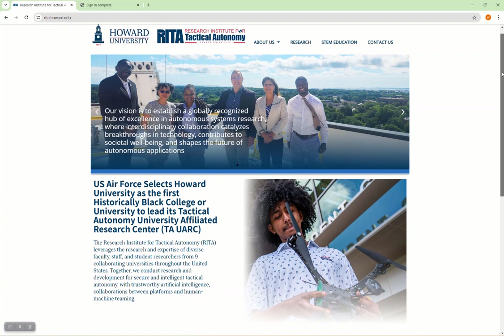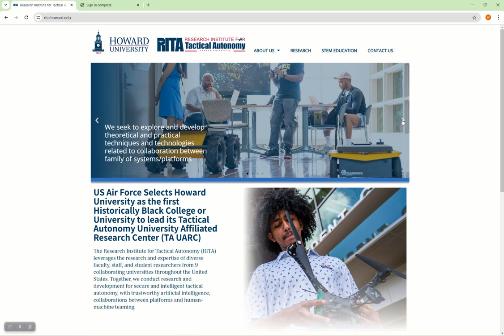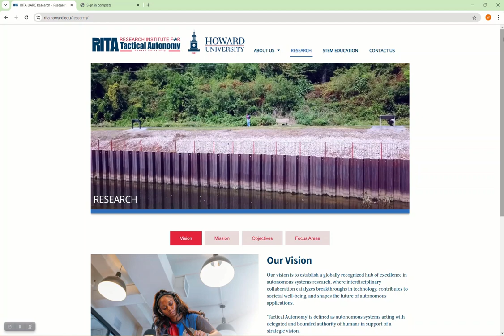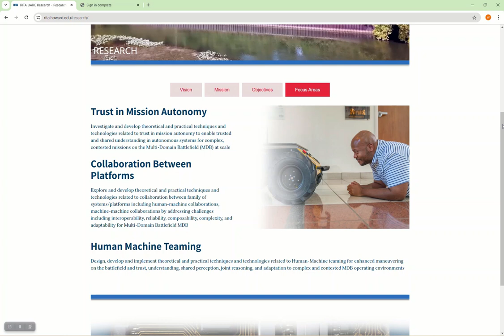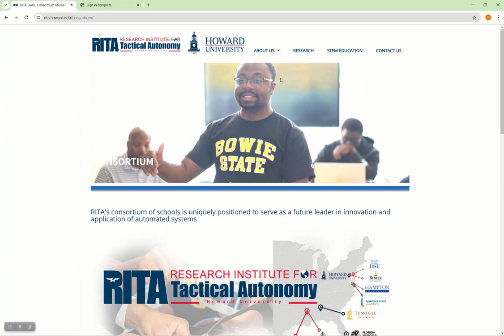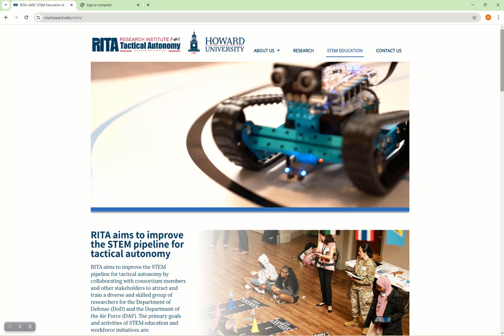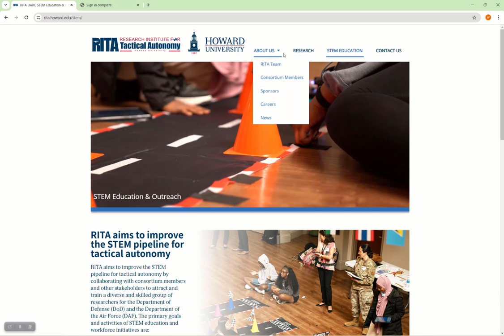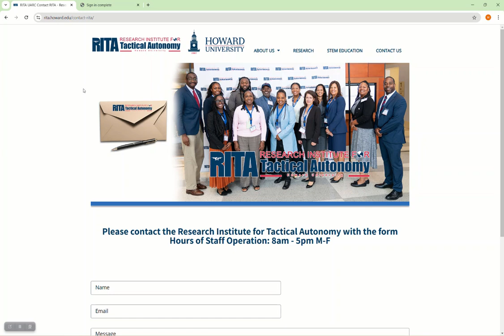The Research Institute for Tactical Autonomy - First Historical Website Demo by Wesley Shinault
A tour of The Research Institute for Tactical Autonomy first officially developed website, by Wesley Shinault the very first IT Management hire by the UARC at it's 2023 inception.

Wesley Shinault is responsible for establishing:

The First official UARC Website
The First official UARC Logo
All representative professional photography and videography for the UARC
Branding of swag and apparel.

In addition to providing backbone technological support to the RITA UARC at its infancy.